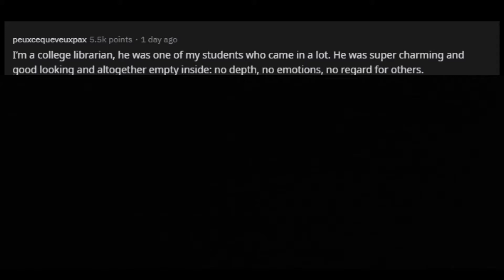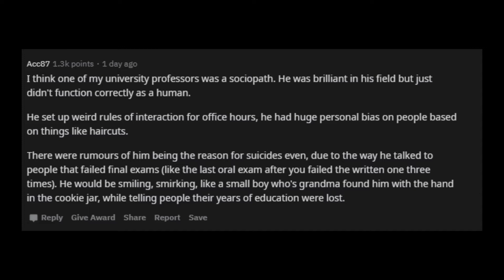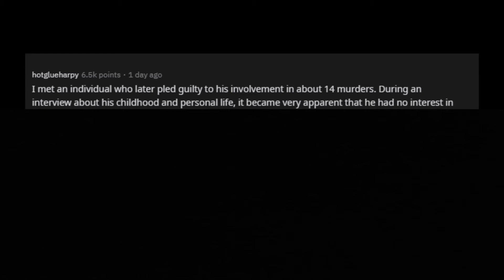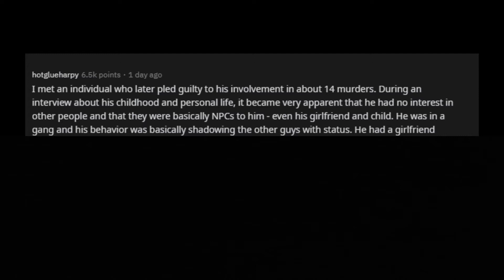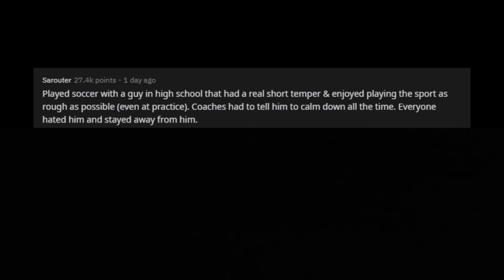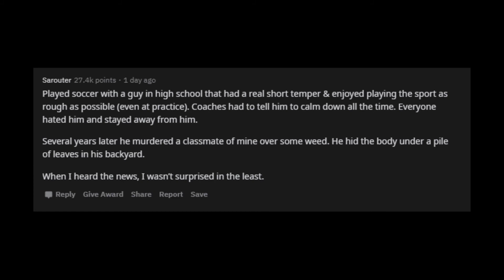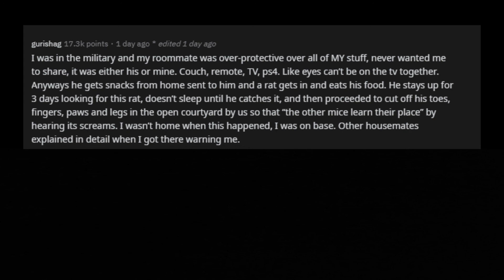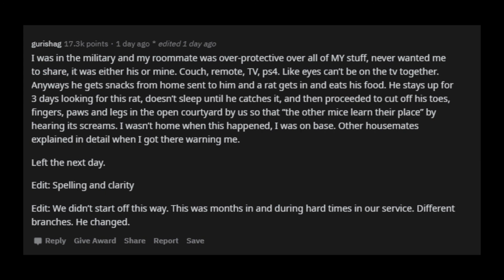At what point did You think that a person you know might be a real psychopath? (r / AskReddit)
AskReddit-Fellow redditors, what was a moment where you thought a person you knew might be an actual psychopath?